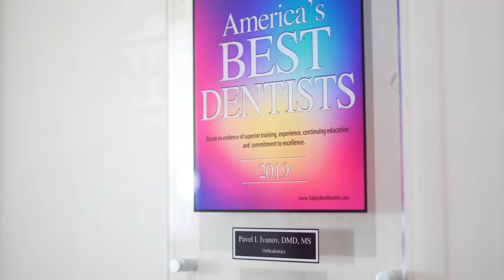Specialist Orthodontist for Braces & Invisalign Hollywood FL 33023 IVANOV Orthodontic Experts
Looking back to when I first started, the problem I was trying to solve was fixing my overbite. And when I came here being in treatment, benefited me a whole lot because I just feel like my problem is going to be corrected and I'm going to have a better smile.

My experience during my orthodontics treatment was amazing. Everyone treated me like family, and I felt very comfortable with my treatment plan. One of the main improvements that I’ve  seen and, or notice, and my smile was that it was better. It looked better and I just had a better smile. What most impressed me about the office was the customer service. Stephanie was amazing. Everyone treated me very well, and I felt very comfortable. What made me the happiest was working with Ivanov orthodontics was that it was a team in that I could tell that they cared about my smile and making me happier.

What I like most in Dr. Ivanov is that I liked that he cared about me. I liked that he cared about my mouth and fixing the instruction. So that was a great experience for me. What factors exceeded my expectations were working with the office and a team is that, everyone was so patient and everyone was so caring. If I ever needed a problem, they had a solution. What made the team services stand out from the other office is that they were patient and they listened to my problem and it wasn't trying to rush me off. And they gave me a good outlook of how my teeth would look in the next few years.

I will highly recommend Ivanov orthodontics to my friends and family, because they're amazing. Everything about the office is amazing. What I would say to anyone who wanted to join the office and started treatment plan, I would say do it. It would be the best decision you've made. So come on, get your treatment, get your braces.